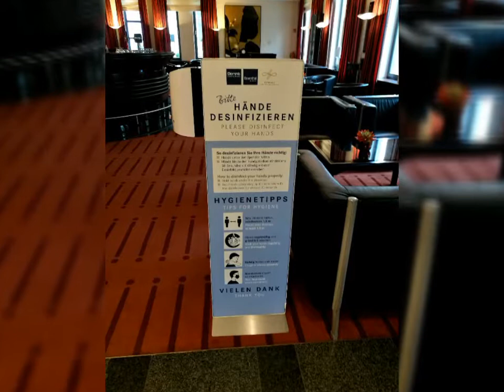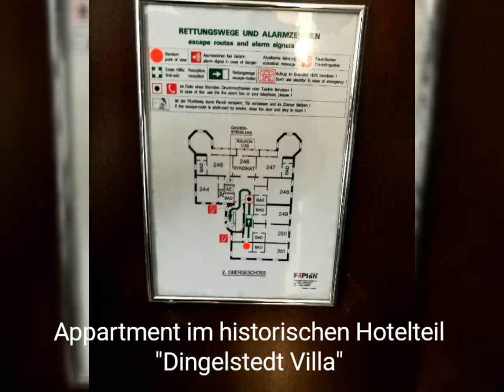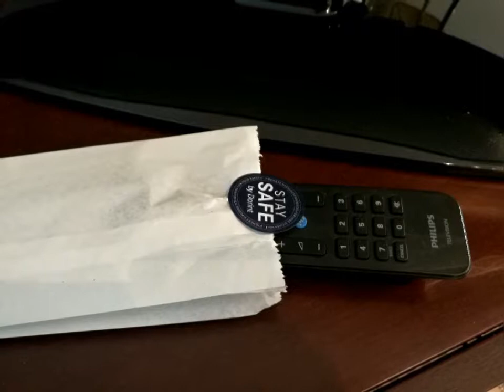Hotel Dorint Weimar Am Goethepark, 4*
Das Dorint Hotel in Weimar liegt in bester, zentraler Lage "Am Goethepark Weimar", ausgestattet mit einer großen, direkt angebundenen Tiefgarage. Seine einzigartige Kombination aus Klassik und Moderne, stilvollem, gediegenem Ambiente und herzlicher Thüringer Gastfreundschaft wird Sie begeistern.

Das 4-Sterne-Superior-Hotel verfügt über 143 elegante, vollklimatisierte, mit Bauhaus- und Jugendstilelementen ausgestattete Zimmer und Suiten. Entspannung finden Sie im neu eröffneten Ginkgo SPA auf 500 m².

Für eine Stadterkundung ist das Dorint Hotel Weimar also absolut optimal!

Weitere inspirierende Hotel-, Schiffs- oder Urlaubsimpressionen von meinen Kunden und mir findet Ihr auf meinem Kanal.